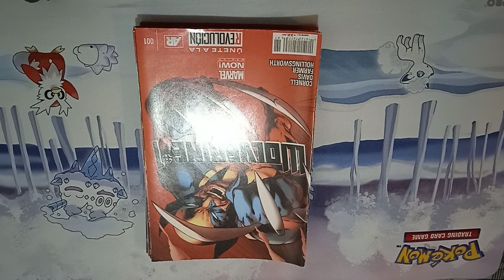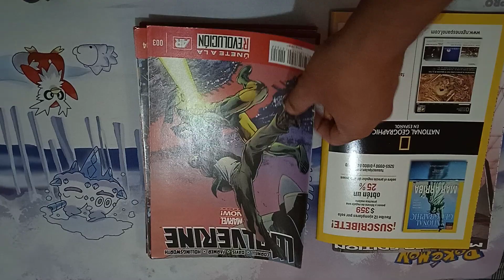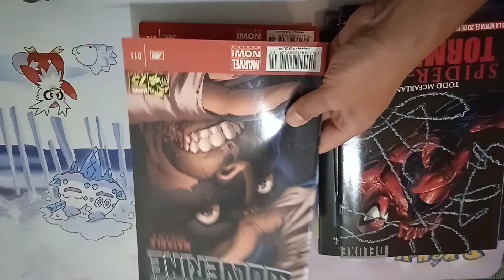Mi Colección completa de cómics de Wolverine de Editorial Televisa.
Aquí les muestro mi colección completa de 12 ejemplares de Wolverine en su 3ra etapa con editorial Televisa.

La primera etapa consta de 76 ejemplares.
La primera etapa consta de 22 ejemplares.

link del video Mi colección completa de cómics de Wolverine de Editorial Televisa: